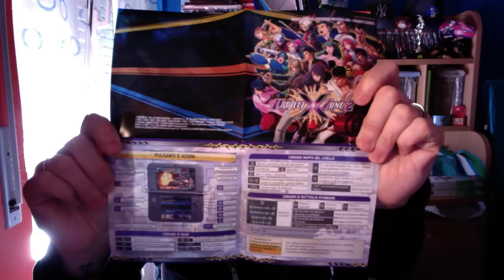ACQUISTI GIOCO WII E 3DS STASERA DIRETTA SU TWITCH ORE 21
ORIGIN : andreami
STEAM: andreami
PS4 : Andreami2015
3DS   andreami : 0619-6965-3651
WiiU:  andrea2015mi

Canale fratellino dome : marcus
Canale Fratello Michi: Bonura's Channel TV